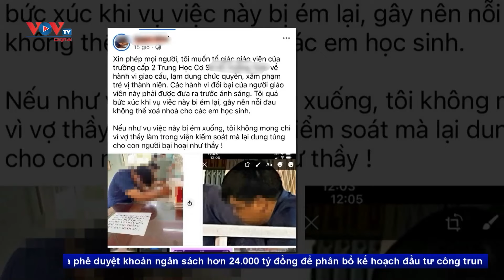Va chạm với xe tải, ô tô văng khỏi cao tốc Phan Thiết - Dầu Giây |VOVTV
Va chạm với xe tải, ô tô văng khỏi cao tốc Phan Thiết - Dầu Giây